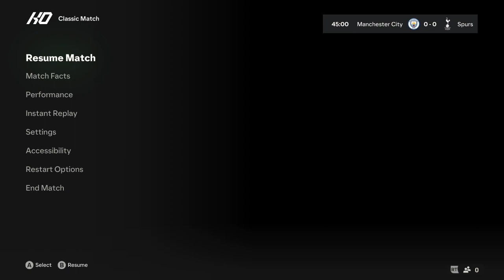Manchester City vs Totenham Hotspur | EA Sports FC 2024